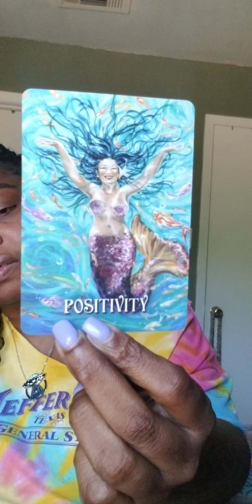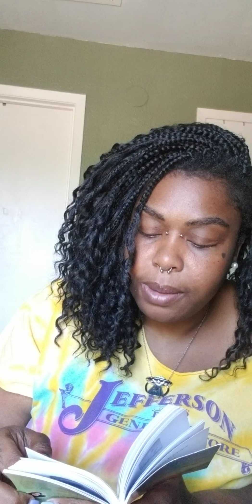Lead With Love 💜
The world needs our super powers